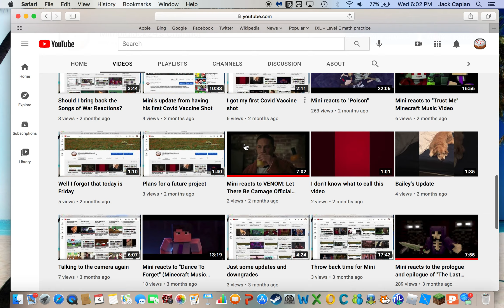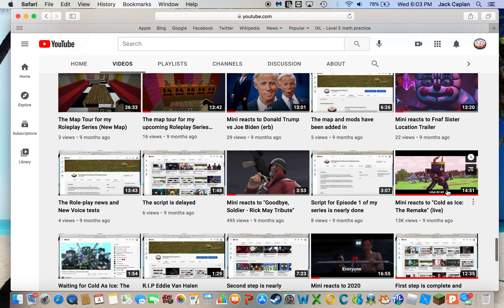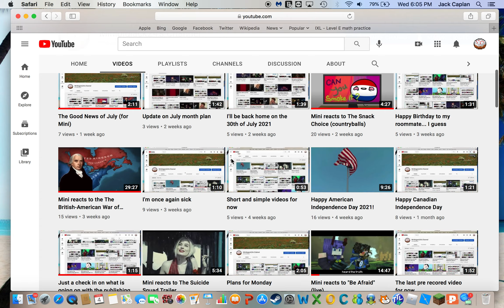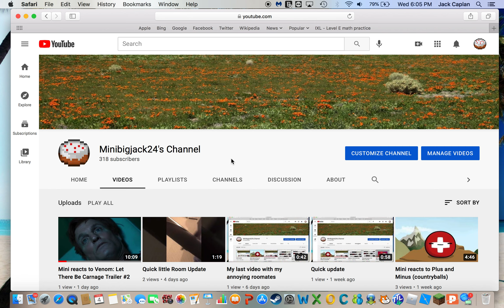So I decided to scrap my roleplay series.....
So after a long thought out realization that my roleplay series with my friends, wasn't going to happen, so I decided to scrap it entirely!!! If you are wondering, I still am keeping both the mods, the map, and the script just in case if it ever is agreed to be done!!!